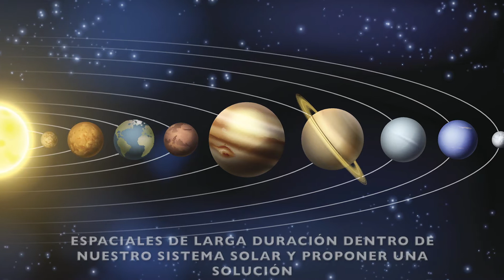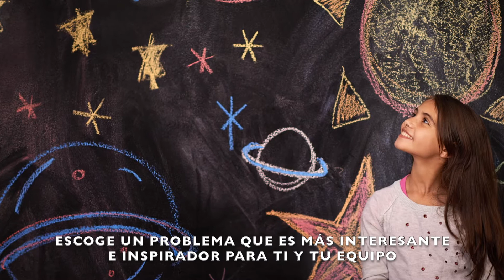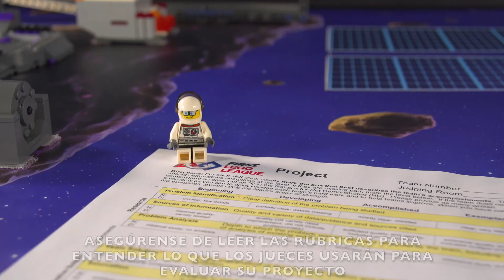FIRST LEGO League 2018 - INTO ORBIT: Proyecto Científico